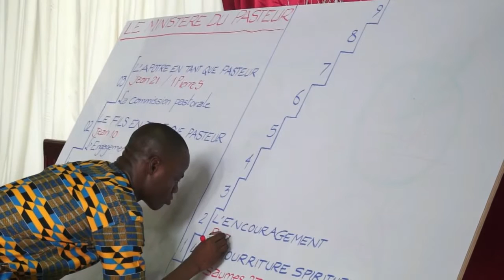CONFÉRENCE INTERNATIONALE SUR LA CROISSANCE DE L'EGLISE 2016 - Partie 9